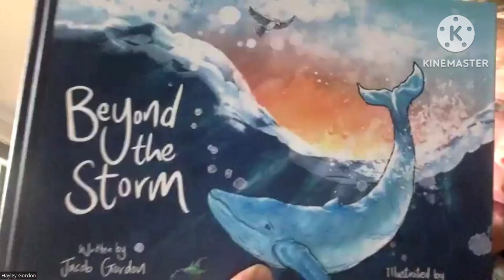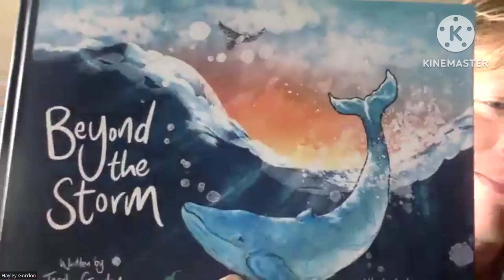Super session with an educator from Victoria ( Australia)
# Informative session with a writing teacher from Australia # Wonderful session with History teacher from Australia # Students from Z.P.H.S Ilavaram had a great time with a fantastic educator from Australia Bapatla district students interacted with Aboriginal studies teacher from Australia # Very cool session with a teacher from Government school located in Vitoria